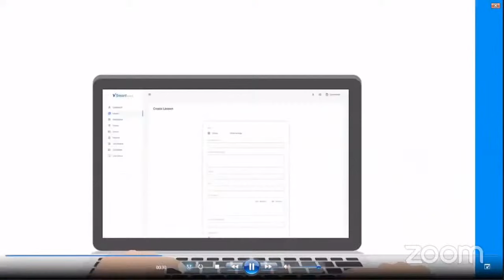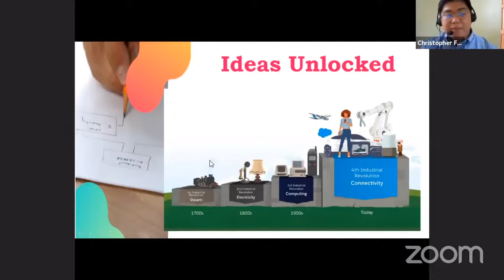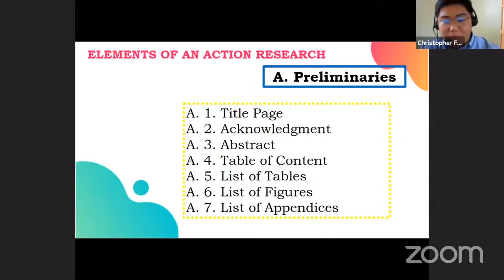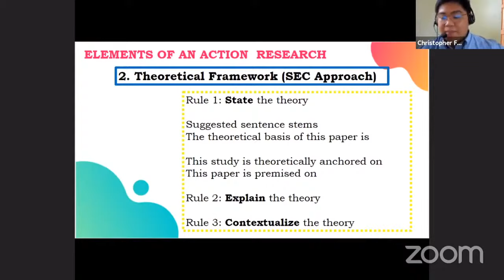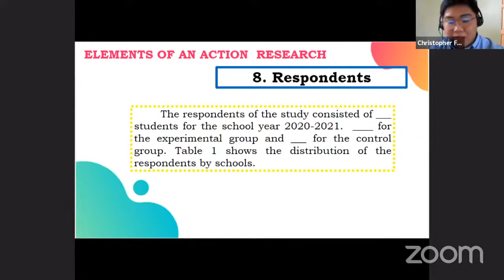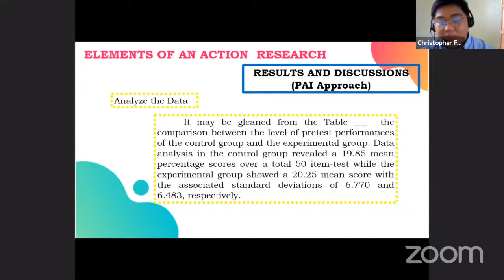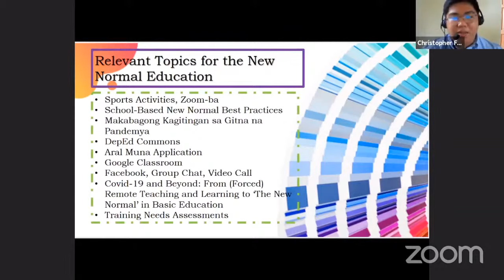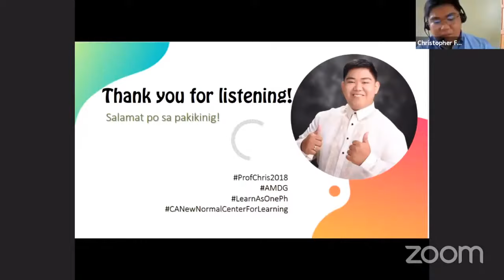ACTION RESEARCH MADE EASY FOR SCHOOL ADMINISTRATORS AND TEACHERS OF JUNIOR HIGH SCHOOL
Action research entails evaluative, investigative, and analytical methods that are meant to address organizational, academic, or instructional problems.
Join our webinar tomorrow live on YouTube and learn how high school educators and school administrators of secondary education develop solutions for issues in the institutions using action research.
1. Register in one of these forms:
NOTE: Kindly choose only one of these forms to fill out.

Vibal Group Webinar Series Update | August 3-7,2020 | with E-Certificate
Home Literacy Activities: Strengthening Listening Comprehension to Promote Literacy Development
READ ALOUD AND STORY TELLING
UNDERSTANDING THE ROLE OF PLAY IN EARLY CHILDHOOD DEVELOPMENT
IMPORTANCE OF SOCIO-EMOTIONAL WELL-BEING DURING EARLY YEARS
GUIDE TO IDENTIFYING AND HELPING CHILDREN WITH LEARNING DISABILITIES
vibal certificate AUGUST 2020
vibal certificate generator link
vibal certificate generator 2020
vibal cert generator
vibal e certificate
vibal youtube channel e certificate
vibal group e certificate
vibal certificate AUGUST 3,2020
vibal certificate AUGUST 4 ,2020
vibal certificate AUGUST 5 ,2020
vibal certificate AUGUST 6 ,2020
vibal certificate AUGUST 7 ,2020
vibal youtube channel
vibal certificate
vibal webinar registration
vibal group certificate
vibal group
vibal blended learning
vibal channel
vibal courseware
vibal course
vibal distance learning
vibal
vibal action research made easy for school administrators and teachers of Junior High School
vibal developing memory skills through graphic presentations
vibal extending classroom management online
vibal easy to implement brain based learning strategies that foster higher thinking skills for high school learners
vibal practical ways to promote and enhance learning at home: from limited to prolific technology at home
vibal e certificate
vibal certificate download
vibal download
vibal cert
vibal certificate download
vibal certificate generator
vibal cert generator
vibal certificate webinar
vibal group webinar certificate
vibal homeschooling solutions
vibal youtube channel certificate
vibal online certificate
vibal e certificate
web conferencing
Department of Education - Philippines
Teacher
what is webinar
webinar deped
PILIPINO TEACHER
FREE CERTIFICATE